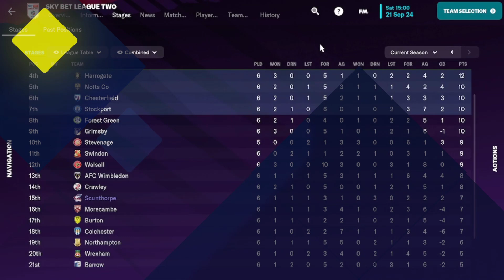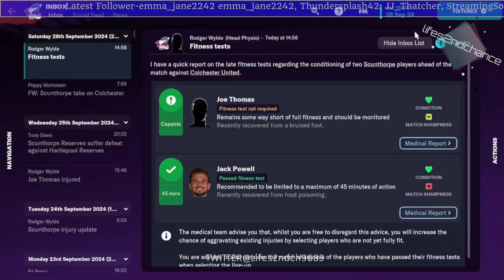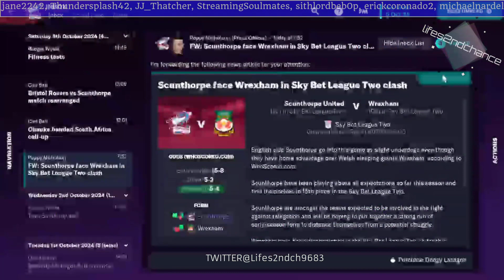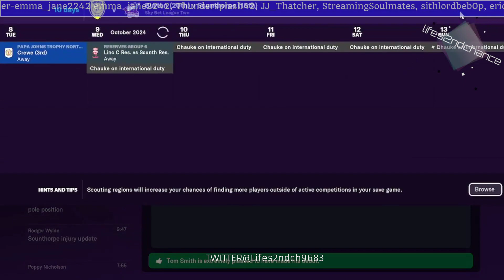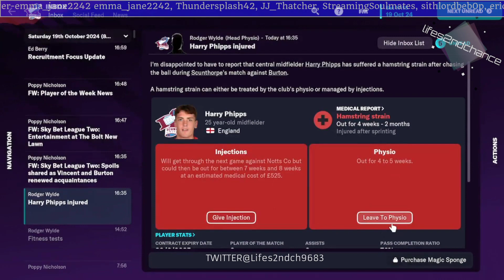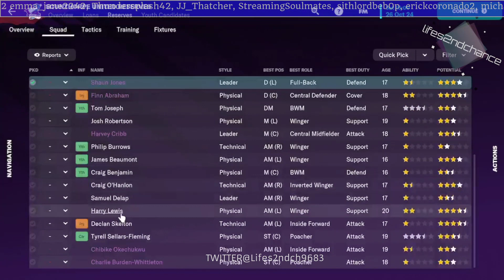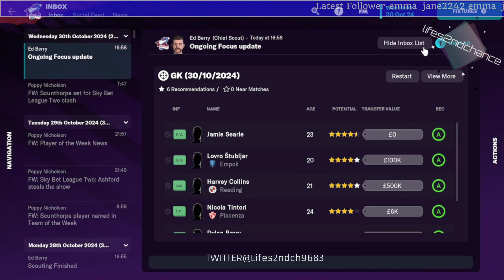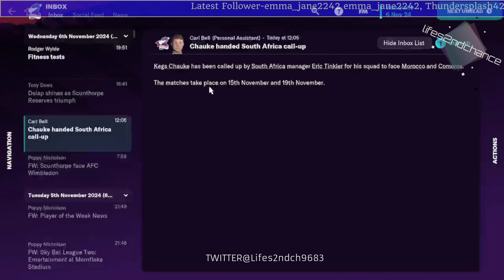Football Manager 23 Console version. Can we consolidate in league 2 with Scunthorpe